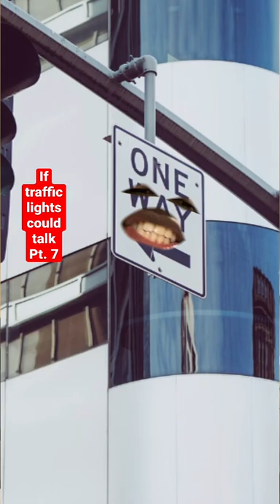IF TRAFFIC LIGHTS COULD TALK Pt. 7